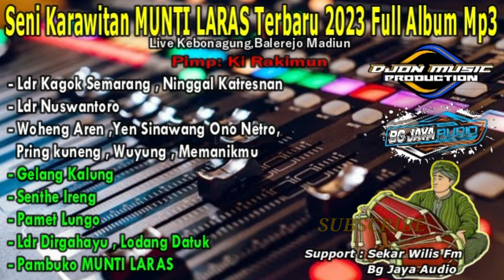LDR KAGOK SEMARANG,NINGGAL KATRESNAN,LDR NUSWANTORO, SENI KARAWITAN MUNTI LARAS TERBARU 2023 - MP3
PERHATIAN !!!
Gunakan Headset/Speaker Biar Terasa Enak Bassnya

TERIMAKASIH

Tag,
instrumen, cek sound